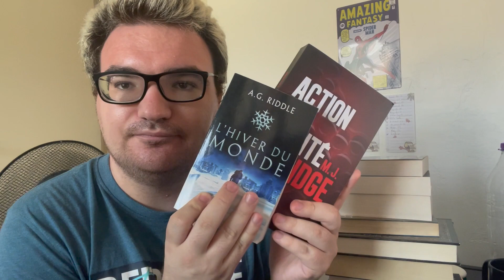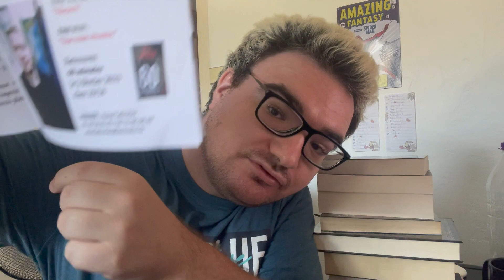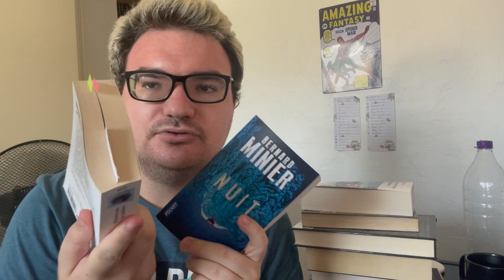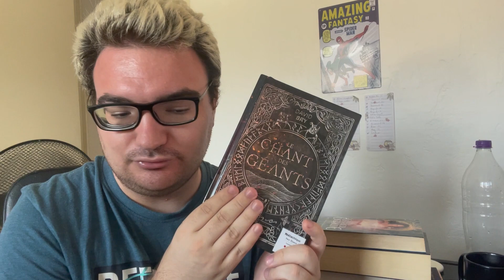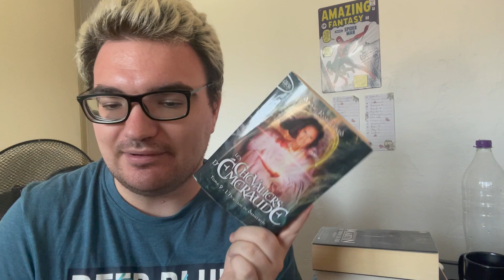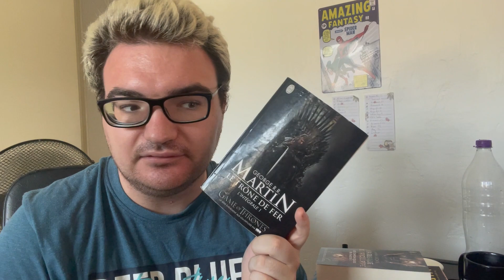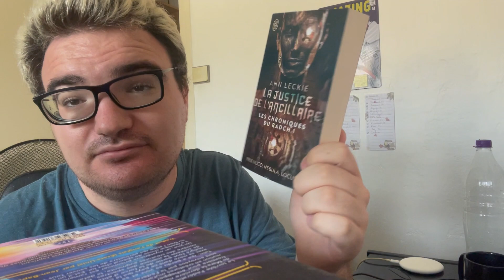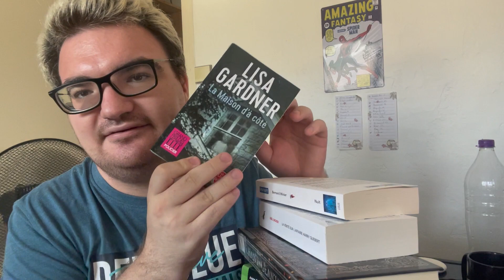PAL Septembre 2023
Bonjour à tous et bienvenue sur cette nouvelle vidéo ! n'hésitez pas défiler la barre de description pour plus d'infos !

😍 Les personnes citées:

📖 Livres cités:

🎞 Film cité:

🎥 Vidéos citées:

🏆 Challenge cité:

💌 Me contacter :
 (Suite à de mauvaises expériences je refuse les auto-édités 😥😰)

🎁 Ma wishlist : (attention aucune obligation d'achat elle est ici a titre informative !)

Bonne journée à vous & prenez-soin de vous !